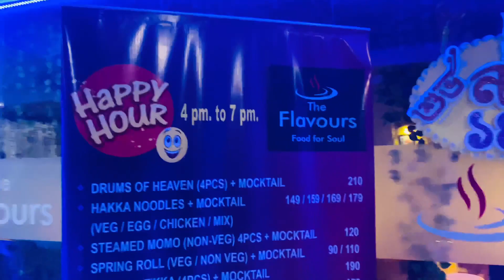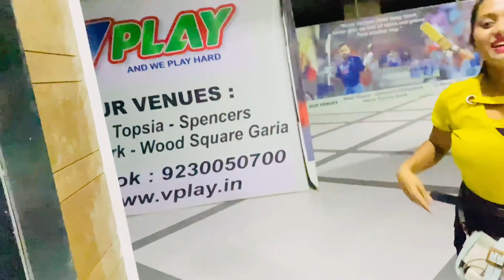A Evening Hangout With My Bro😎 | Exploring Shopping Mall Goes Wrong😭| Daily Vlog | Shreya Naskar